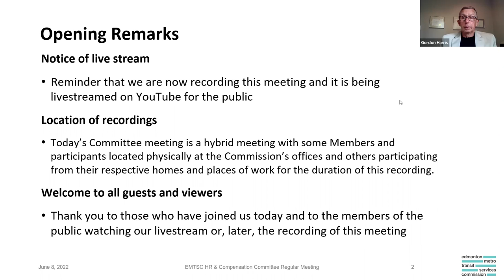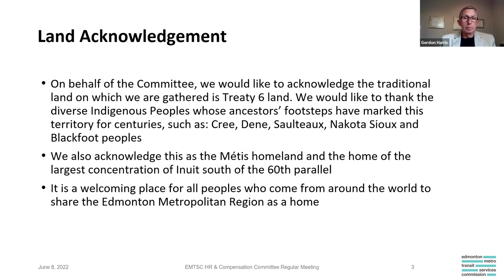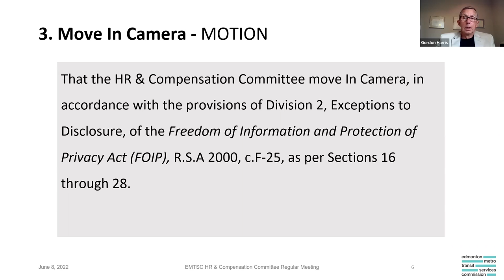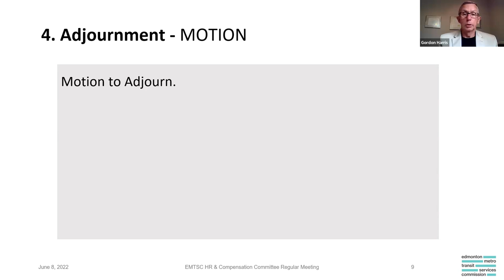June 8 HR & Compensation Committee Meeting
June 8 EMTSC HR & Compensation Committee meeting.